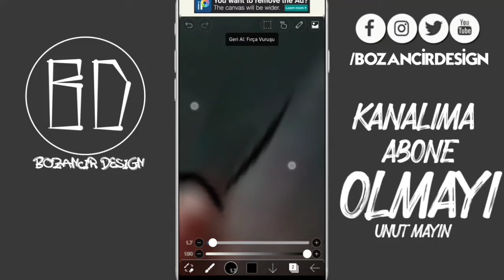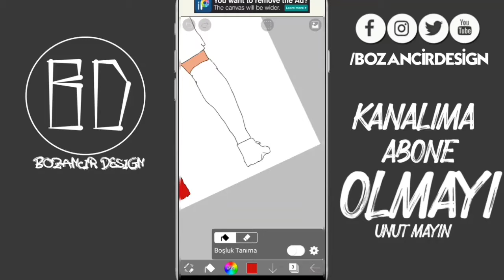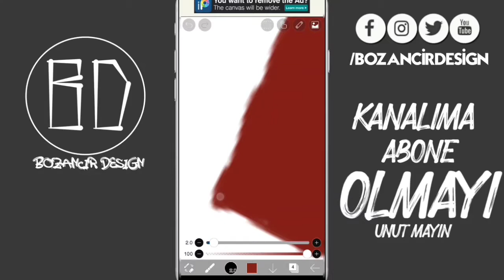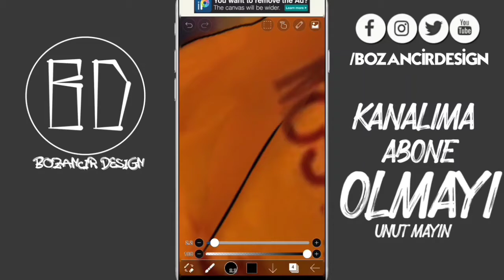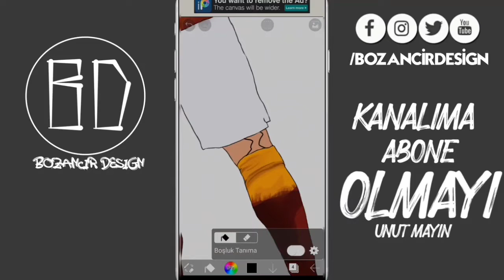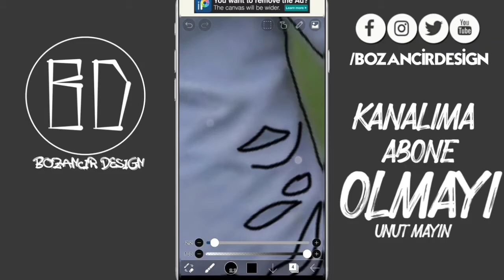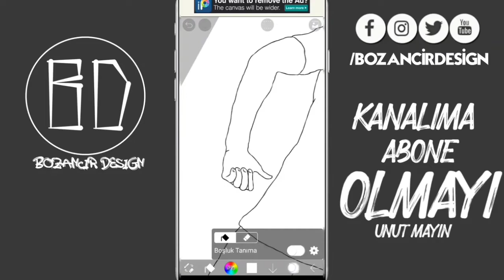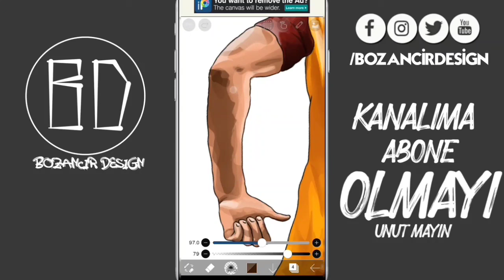MOBILDEN VEKTÖR ÇIZIM - MOSTAFA MOHAMMED - GALATASARAY - İBİS PAİNT X-SPEEDART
Merhaba!
Sizlere mobilden illüstrasyon yaparken
geçtiğim aşamaları hızlı bir şekilde
aktarmaya çalıştım daha fazlası için abone
olup videolarımdan haberdar olmak için